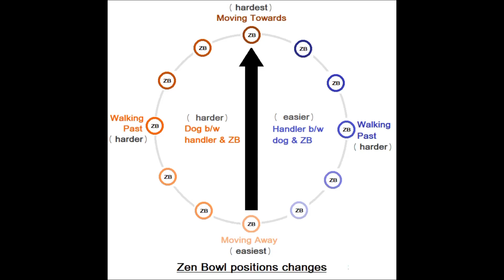2022 0303 Dizzy Ring Exits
Exercises from the April 2021 IW - movement towards and away from the ZB.

I followed the pattern in the diagram